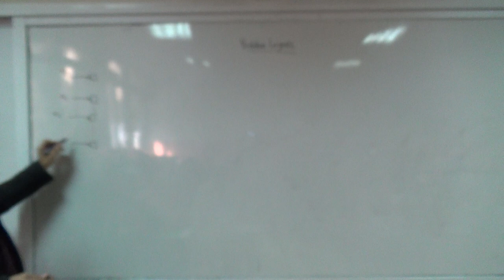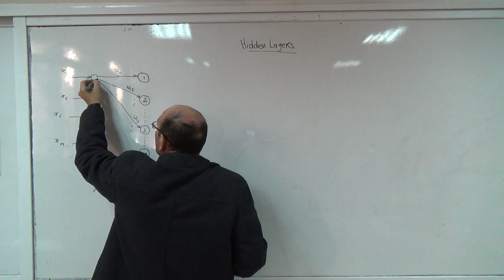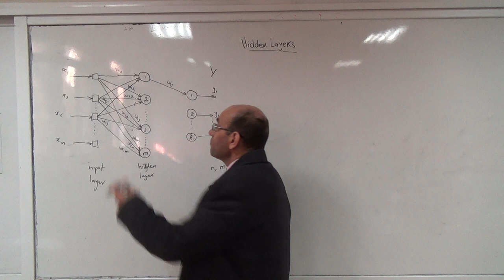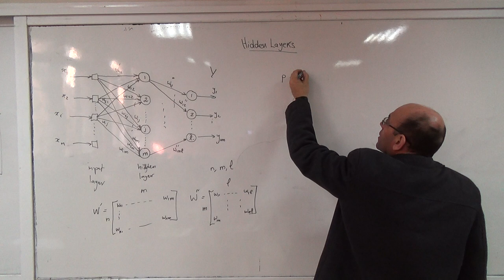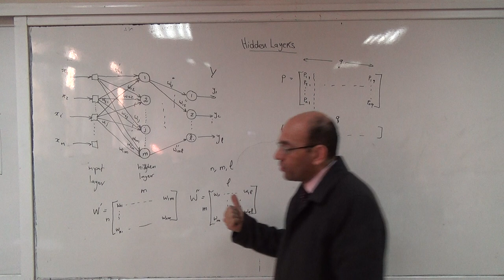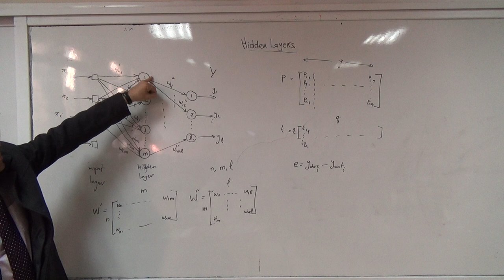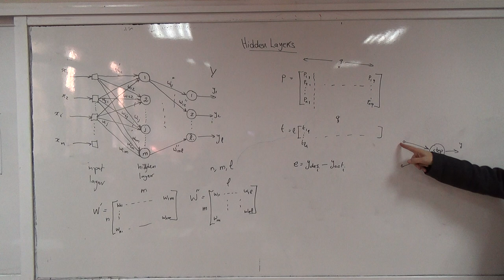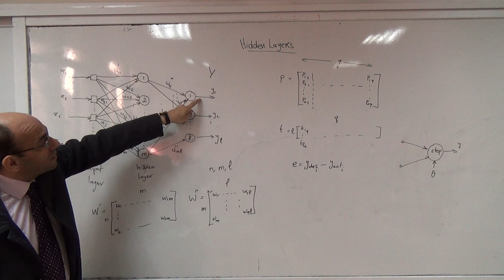Overview of a neural network with a hidden layer, 9/2/2015